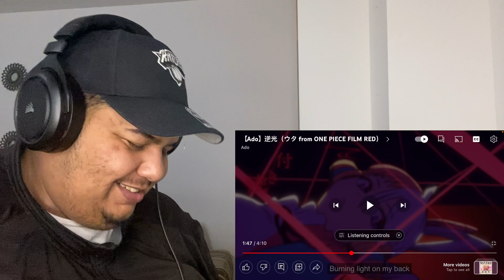【Ado】逆光（ウタ from ONE PIECE FILM RED）REACTION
Reacting to another Ado song for One Piece film red.